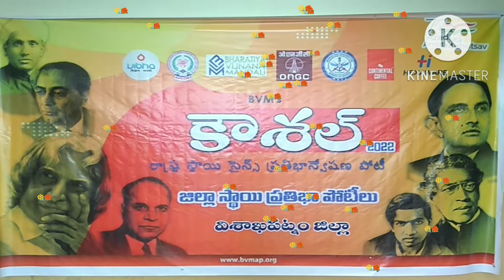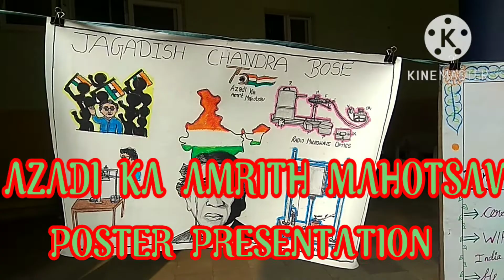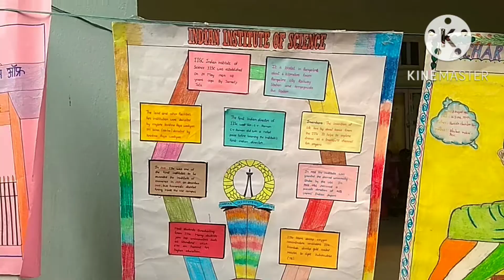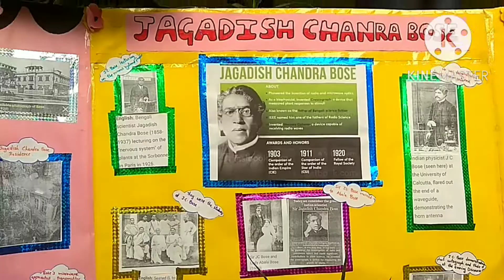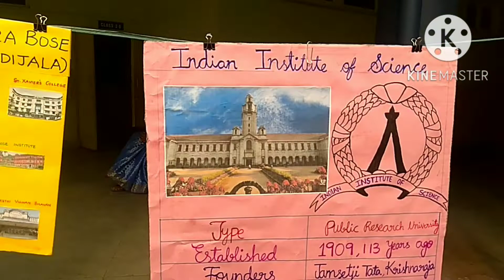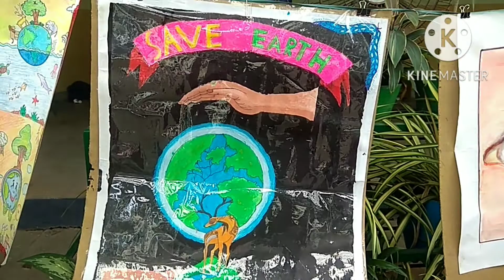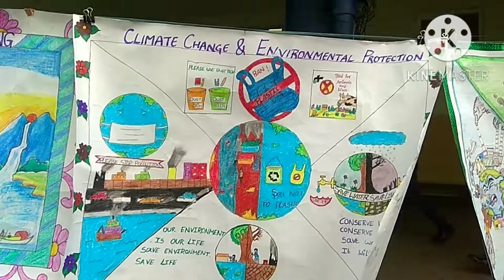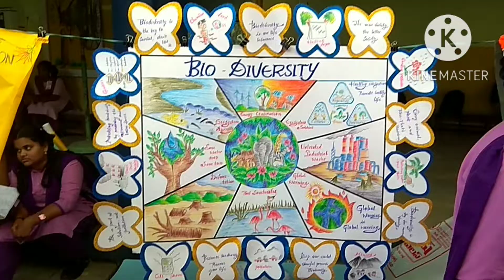District Level koushal Poster Presentation#2022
Welcome To Bangaram Techno Maths Hub,I So Glad To Say That This My 200 Video,Watch And Enjoy 2022,District Level Koushal Poster Presentation👍